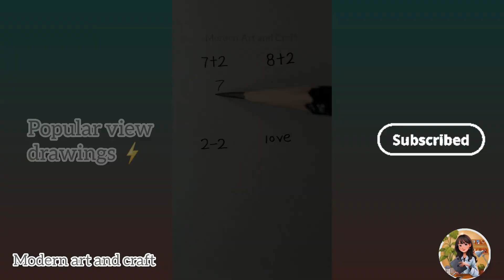popular view drawings ✏️ in our channel 📈 // most view drawings // modern art and Craft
cmt which drawing next do you want? 💡